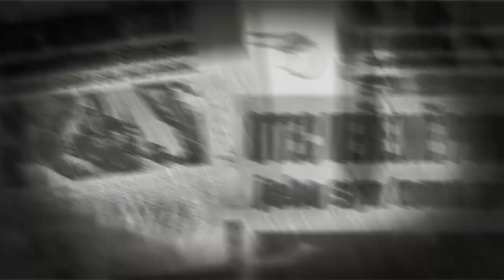Terry Hayes - Já, Poutník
Mladá žena zavražděná v hotelu na Manhattanu – nelze identifikovat ji ani pachatele.
Otec veřejně sťatý pod palčivým sluncem v Saúdské Arábii a syn, jenž přihlížel.
Muž ze syrského výzkumného ústavu, kterému někdo zaživa vyoperoval oči.
Ohořelé ostatky tří těl na horském úbočí Hindúkuše.
Plán spáchat děsivý zločin proti lidstvu…
Mám s tím vším něco společného.
Proto se vydávám na cestu.
Já, Poutník.

„Jediný thriller, který si letos musíte přečíst.“ – The Guardian

Nakladatel: Knižní klub
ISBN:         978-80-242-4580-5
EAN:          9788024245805